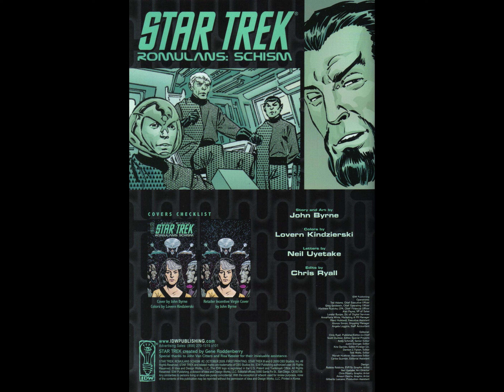Star Trek IDW ~ Romulans ~ Schism 02